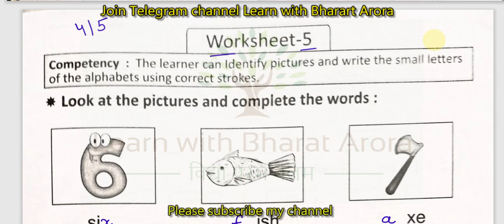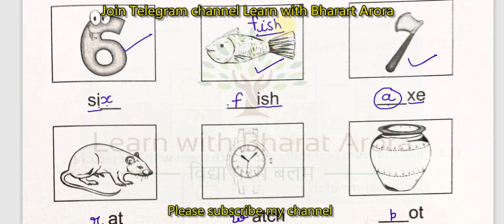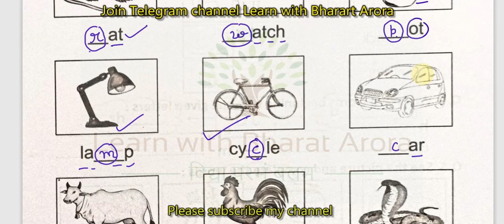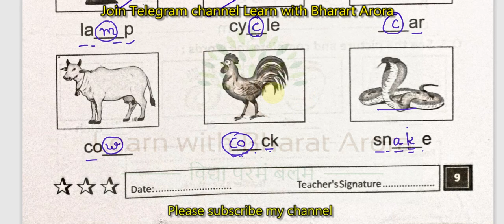Prayas Workbook Worksheet No.5 English Grade 4/5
प्रयास वर्कबुक  English,
 प्रयास  English वर्कबुक कक्षा 4-5 ,
English वर्कबुक कक्षा 4 ,
prayas workbook  English,
 प्रयास कार्यपुस्तिका  English,
 कक्षा 4 वर्कबुक  English,
 प्रयास वर्कबुक  English कक्षा 4 ,
Prayas workbook  English,
प्रयास वर्कबुक कक्षा 4 ,
Prayas workbook class 4-5 ,
प्रयास वर्कबुक  Englishकक्षा 5 ,
Prayas Workbook  Englishclass 4-5 ,
 प्रयास  Englishवर्कबुक ,
English workbook Baseline ,
 प्रयास वर्कबुक  English Worksheet-5,
Prayas Workbook,
Prayas Workbook English,
learn with bharat arora,